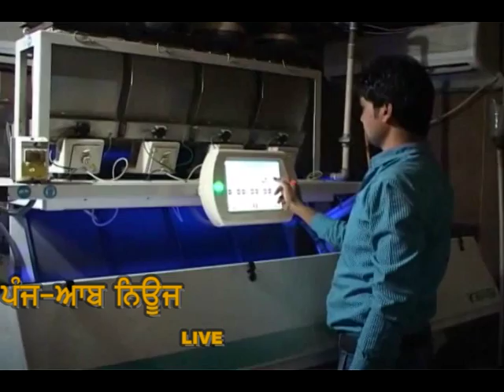Indian Basmati Quality check/ਭਾਰਤੀ ਬਾਸਮਤੀ ਦੀ ਕਵਾਲਟੀ